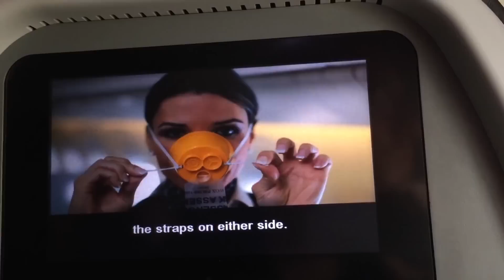inflight Video | Full Length, Full Flight Videos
inflight Video provides full length, full flight videos in real time, from around the world.

With over 60 full length flight videos ranging from 30 minutes to over 9 hours in length, and a new one released monthly, it is the ultimate way to experience a full commercial flight without having to leave your house.